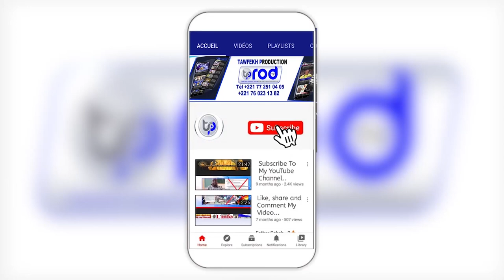🛑Waxtanou S.Mor NGUIRANE Journée Culturelle Serigne Diéri Wadane SOUGOU 2022 à Dakar King Fahd Palac